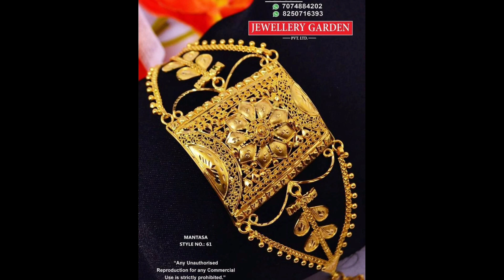Tanishq 22k Gold Mix Jewellery Collection with Price/Pola/Bracelets/Gold Noa Badhano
Tanishq 22k Gold Mix Jewellery Collection with Price/Pola/Bracelets/Gold Noa Badhano/deeya, Tanishq 22k Gold Mix Jewellery Collection with Price/Pola/Bracelets/Gold Noa Badhano/golden jewellery art